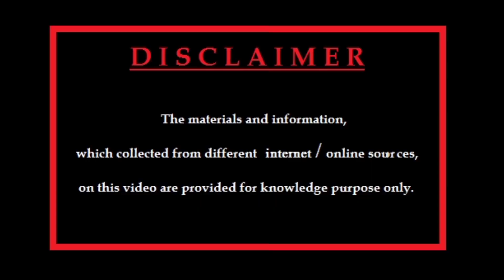Leonardo DiCaprio (US Actor) | Profile | Lifestyle | Biography | Net Worth | Family | Wife | Facts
World Highest Paid actors